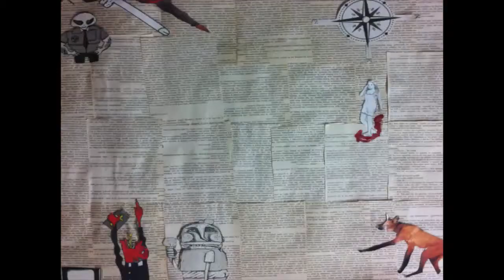"Zorro caminante" - Stop Motion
Experimentando con alienígenas.

Lucía Scroggie
Leandro Van Der Ghast